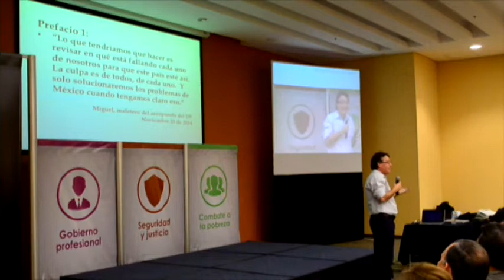Sólo con corresponsabilidad se puede combatir la violencia en México: Jorge Melguizo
Para el comunicador político y promotor cultural colombiano, Jorge
Melguizo, la única manera de combatir la violencia y la criminalidad,
es actuando con integralidad y corresponsabilidad desde todos los
sectores sociales, además de establecer políticas públicas encaminadas a la cultura y educación.